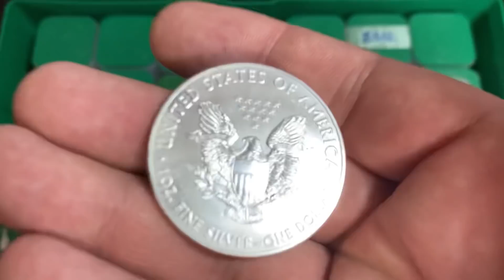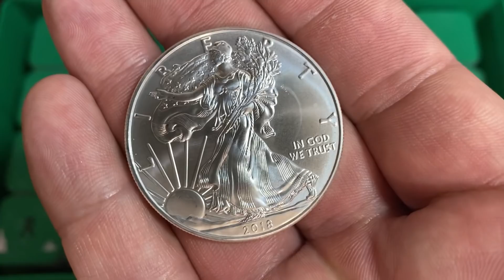Will Silver Prices Go Vertical in 2021?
In this video I talk about silver prices in 2021 and I talk about if they can go vertical or not. I also talk about why we might see a vertical silver price in 2021. Silver price predictions are hard to make, but if you look at some of the silver price predictions 2020 then you can assume that silver price predictions 2021 might be accurate as well. Silver price predictions in 2021 have to account for the recent expansion of the money supply and the idea that massive inflation might be coming. If we are to see silver prices to skyrocket then I think silver will need much more attention. The silver price today is around $27 per ounce. My silver price analysis for 2021 includes looking at the expansion of the USD money supply and possible inflation. The recent silver price increase in 2021 was due to the recent stimulus checks in my opinion. Silver prices going up usually means that the dollar is getting weaker. My silver price forecast 2021 is optimistic because I think more inflation is coming. I will continue silver stacking in 2021 and I wish you the best with your silver stacking journey as well.

Why You Should Invest in Precious Metals in 2021

Below are some AWESOME products that I use:

✅ Coins
Inexpensive Scale for Weighing Silver and Gold
Black Ring Capsules for American Silver Eagles (40mm)
Gloves for Handling Coins

✅Metal Detecting
Minelab Equinox 800 Metal Detector
Minelab Pinpointer
Metal Detecting Finds Bag
Metal Detecting Shovel and Scoop

Cell Phone Tripod
Blue Snowball Microphone
Mic Stand and Filter
Cheap Lighting Setup

S. Dragons